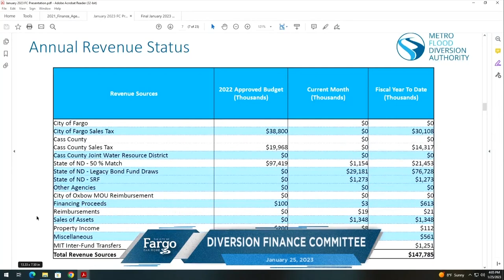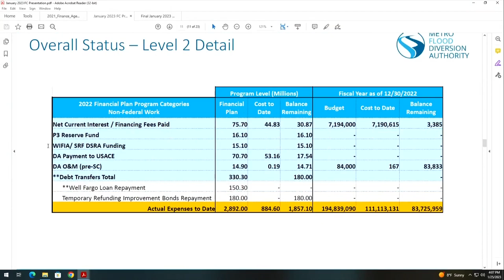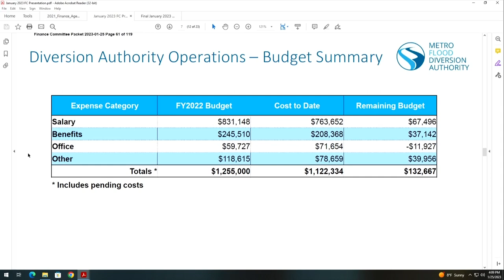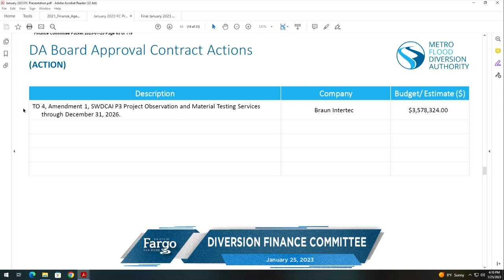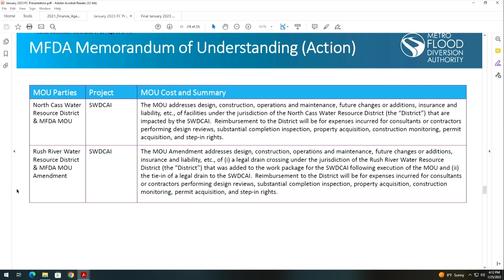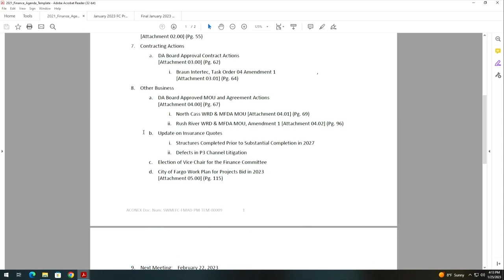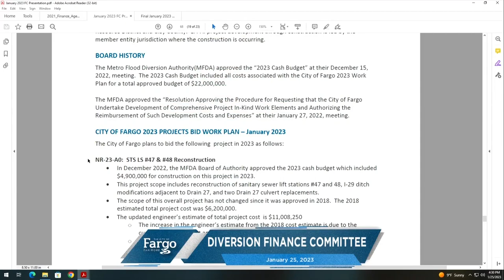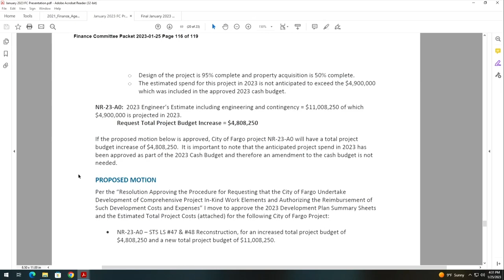Finance Committee Meeting - January 2023